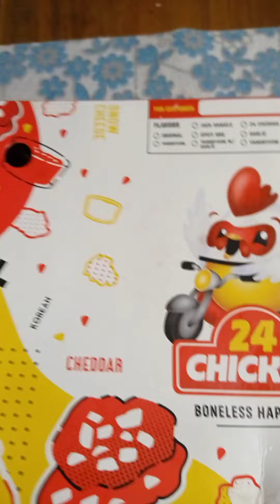vegetables in my minigarden at the terrace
Nakakatuwa ang aking mga tanim na hindi ko akalain na makakaharvest din pala ako,may ampalaya,talong,okra,kalamansi,talbos ng kamote,kangkong,mustasa,tanglad at pandan,bukod sa ibang nga halaman na hindi makakain..thanks for the support guys